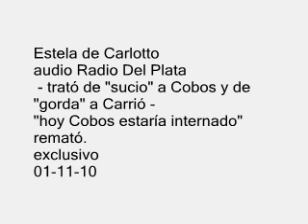ESTELA DE CARLOTTO - "SI IBA COBOS ESTA INTERNADO" - ATACA A CARRIO 01-11-10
Estela de Carlotto
audio Radio Del Plata
 - trató de "sucio" a Cobos y de "gorda" a Carrió -
"hoy Cobos esta internado" remató.
exclusivo
01 de Noviembre de 2010